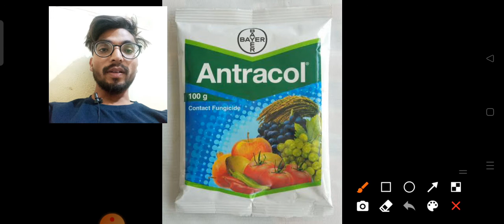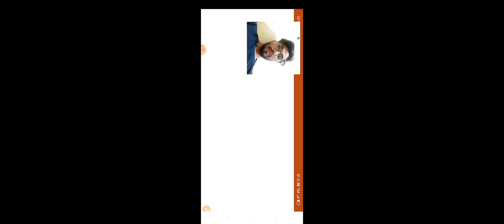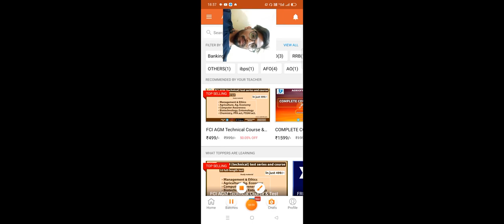best fungicide / bayer antrocol / SYNGENTA ridomil / upl saaf / indofil m45